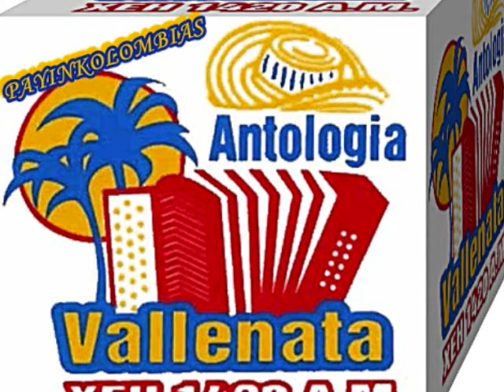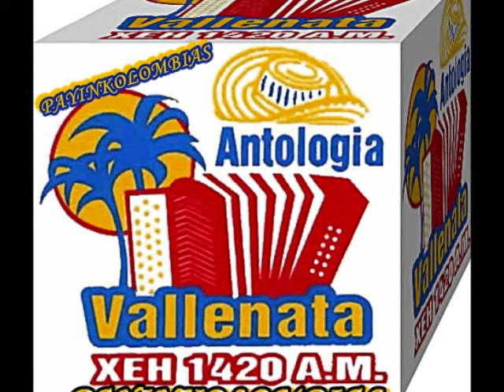No vuelvo a molestarte. reb.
antologia vallenata.